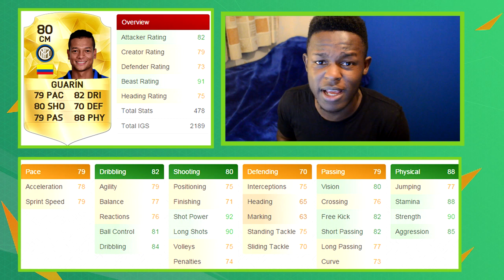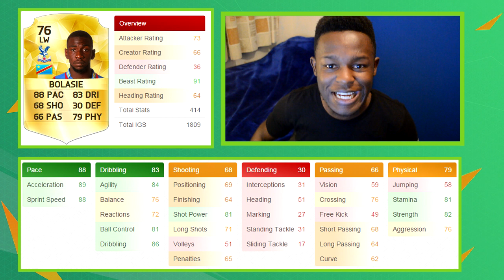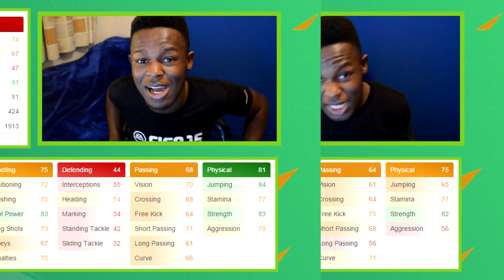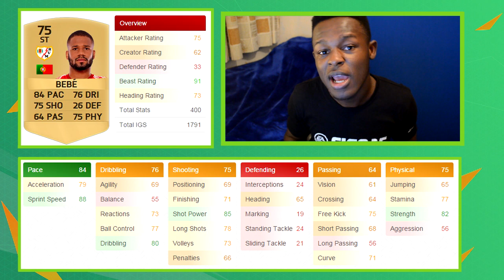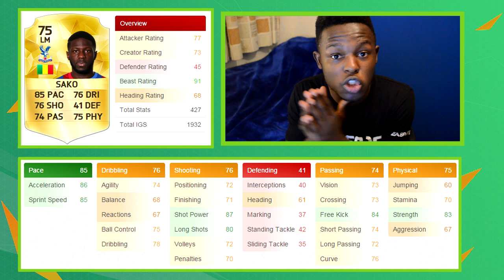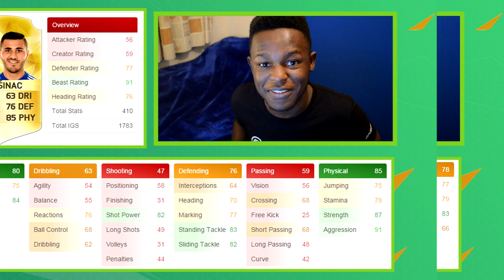FIFA 16 - TOP 10 OVERPOWERED BEAST PLAYERS ON FIFA 16 ULTIMATE TEAM!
THE BEST CHEAP BEAST PLAYERS ON FIFA 16 ULTIMATE TEAM!